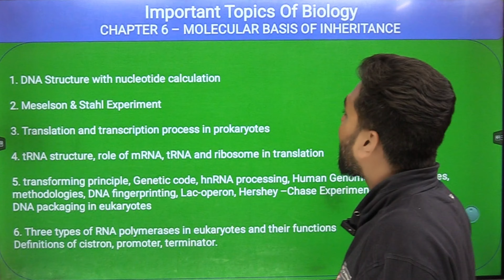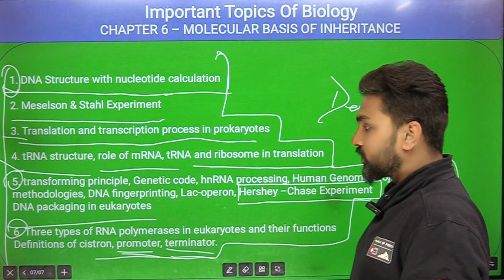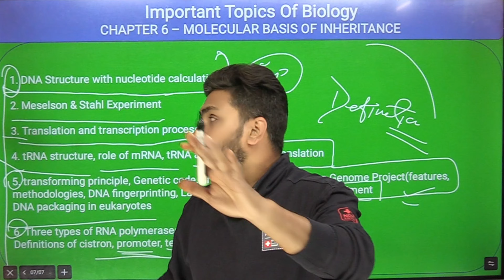Important Questions Of Biology Class 12 | Important Topics Biology Class 12 2024 | Board Exam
important questions of biology class 12 molecular basis of inheritance,
important questions of biology class 12 chapter 5,
important questions of biology class 12 karnataka board,
important questions of biology class 12 2024,
important questions of biology class 12 all chapter,
important question of biology class 12 human health and disease,
all important topics of biology class 12,
biology important questions class 12 ahsec 2024,
all important questions of biology class 12,
biology important questions class 12 ahsec 2023,
biology important questions class 12 annual exam 2024,
class 12 biology principles of inheritance and variation important questions,
important questions of biology class 12 board exam 2024,
important questions of biology class 12 board exam 2023,
important questions of biology class 12 bihar board,
important questions of biology class 12 bihar board 2024,
important subjective questions of biology class 12 bihar board,
imp questions of biology class 12 mp board 2024,
important questions of biology class 12 biotechnology,
important topics of biology class 12 board exam 2024,
class 12 biology molecular basis of inheritance important questions,
important board questions of biology class 12,
important subjective questions of biology class 12 bihar board 2024,
important questions of biology class 12 cbse board exam 2024,
imp questions biology class 12 mp board 2024 english medium,
biology ke important question class 12 english medium,
important questions of biology class 12 new indian era,
important topics of biology class 12 evolution,
important questions biology class 12 english medium,
important topics of biology class 10 cbse board exam 2024,
important questions of biology class 12 cbse board exam 2023,
important questions of biology class 12 in english,
important questions of biology class 12 for quarterly exam,
important questions of biology class 12 for half yearly exam,
important questions of biology class 12 for 2024,
important questions for biology class 12 board 2023,
imp questions for biology class 12,
important topics of biology class 12 for board exam 2024,
important topics of biology class 12 for neet,
important questions for biology class 12 mp board 2024,
important topics of biology class 12 fbise 2023,
important questions of biology for class 12,
biology imp question 2023 class 12 gujarati medium,
imp questions of biology class 12 gujarat board,
imp questions of biology class 12 gyan lab,
imp questions of biology class 12 gujarat board 2024,
important questions of biology class 12 hsc,
biology imp question 2024 class 12 hsc,
important topics for biology class 12 hsc board 2024,
biology important questions class 12 haryana board,
important topics for biology class 12 hsc board 2023,
important topics of biology class 12 hsc board exam 2024,
important questions from human biology class 12,
important questions of biology class 12 in hindi,
important questions of biology class 12 microbes in human welfare,
important questions in biology class 12,
important topics of biology class 12 isc board exam 2024,
important questions of biology class 12 jac board 2024,